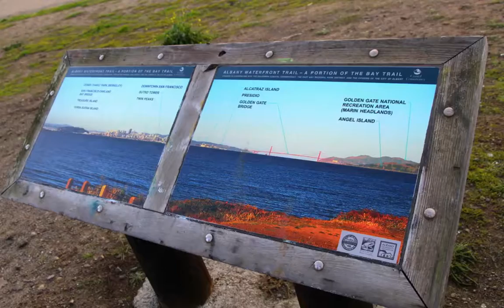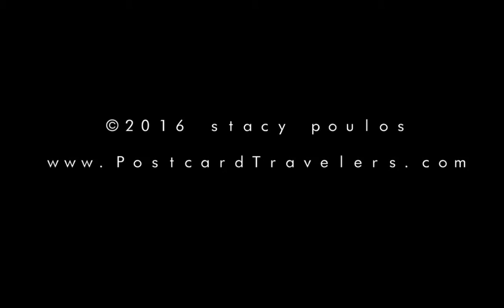Mad Mark’s Castle & Flying Dragon Pop-Up Art Show By Stacy Poulos PostcardTravelers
Go on a short hike to Mad Mark’s Castle, A very unique hidden gem in the middle of the bay that includes a Flying Dragon.
By Stacy Poulos Photography  PostcardTravelers

Postcard Travelers, Adventure Magazine. Host; Photographer Filmmaker Stacy Poulos